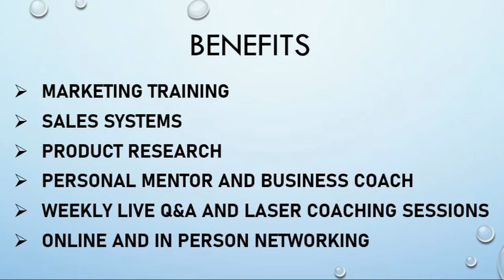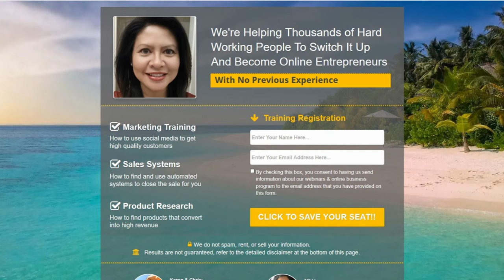Work Smarter Not Harder